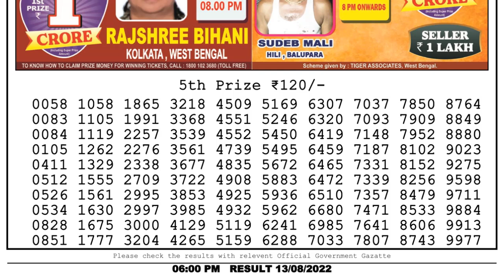🔴 Lottery Sambad Live 06:00pm 13/08/2022 Day Nagaland State Dear Lottery Result Pdf Download